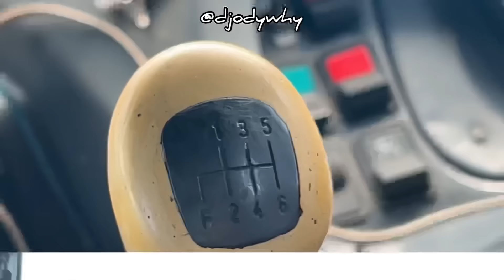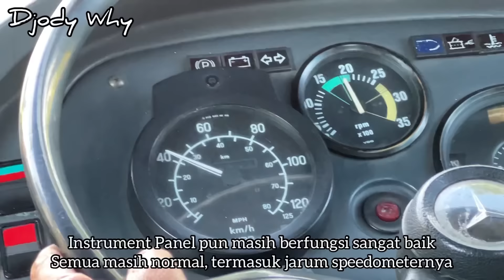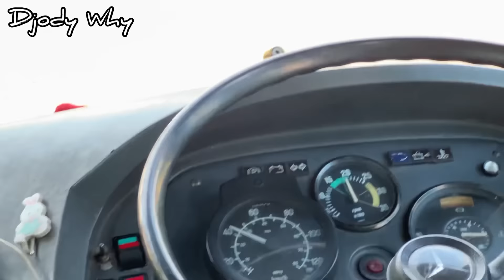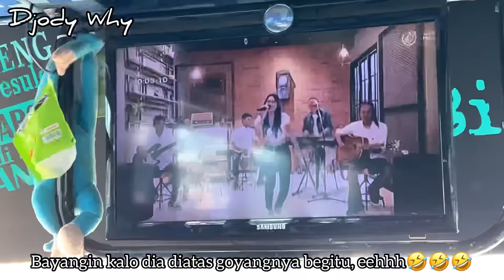Paling Spesial 😍 Mercy Klasik Super Senyap & Space Frame ❗️| trip SUMBER WARAS PUTRA “ Classic “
PT Sumber Waras Putra
Nopol : AA 7266 OA
Nomor Lambung : 002
Julukan : Classic
Body : Rahayu Sentosa Old Celcius
Engine / Chassis : Mercedes Benz OH 1521 Custom Space Frame 7 Speed tahun 2007 ( eks PO White Horse )
Trayek : Magelang - Candimas - Babrik - Punduh - Tempuran - Tanggulrejo - Salaman - Sriwedari - Krasak - Mangklong - Margoyoso - Kalijambe - Kaliklopo - Bener - Kaliboto - Kedungpucang - Tumbakanyar - Maron - Loano - Purworejo - Kutoarjo - Kaliwatu - Butuh - Kasam - Tunggalroso - Prembun - Tersobo - Ungaran - Kutowinangun - Tunjungseto - Kalibagor - Jatisari - Wonosari - Kebumen - Sokabaru - Logede - Klapagada - Sruweng - Karanganyar - Kemit - Kedungpuji - Gombong - Purbowangi - Jatiroto - Kretek - Ijo - Tambak - Sumpiuh - Kemranjen - Wijahan - Buntu - Bangsa - Randegan - Sampang - Cindaga - Rawalo - Jatilawang - Tinggarjaya - Wangon - Jambu - Cikakak - Wlahar - Windunegara - Karangbawang - Tajum - Ajibarang - Ciberung - Pekuncen - Karangkemiri - Winduaji - Paguyangan - Pagojengan - Bumiayu - Sakalimalas - Sakalibels - Kaligadung - Kalisalak - Balekambang - Linggapura - Tonjong - Ciregol - Pedes - Kutamendala - Kesambi - Prupuk - Kaligayam - Klonengan - Margaayu - Songgom - Larangan - Karangbale - Kubangwungu - Dermoleng - Ketanggungan - Sutamaja - Pejagan - Cirebon - Tol Trans Jawa - Merak - Bakauheni - Penengahan - Pasuruan - Simpangpalas - Kalianda - Waylubuk - Merakbelantung - Sukamarga - Tol Sidomulyo Lematang - Bandarlampung - Rajabasa - Pemanggilan - Natar - Bumisari - Tol Natar Gunung Sugih - Bandarjaya - Terbanggibesar - Ketiau - Lempuyangbandar - Bandaragung - Terusannunyai - Gunungagung - Tol Gunung Batin Kramasan - Palembang - Tulangkelapa - Sukajadi - Airbatu - Sembawa - Musilandas - Musipait - Rejodadi - Limau - Pulauharapan - Sripanji - Pangkalanbalai - Banyuasin - Seterio - Suaktapeh - Lubuklancang - Betung - Babatsupat - Tanjungkerang - Sukamaju - Talangsiku - Sungaililin - Srigunung - Bedengtujuh - Peninggalan - Simpangtungkal - Simpanggas - Pauh - Bedengseng - Tampangbaru - Kaliberau - Telang - Simpangbayat - Bayunglencir - Senawarjaya - Mekarjaya - Simpangpatin - Sukajaya - Simpanggudang - Sungailandai - Tempino - Mestong - Muarosebapo - Jambi - Talanggulo - Bohok - Simpangpalembang - Palmerah - Simpangahok - Talangbakung
Crew : Pak Lilik ( driver 1 ) , Pak Singgih ( driver 2 ) , Mas Eko ( helper )
Tarif Full Trip : kisaran Rp 400000